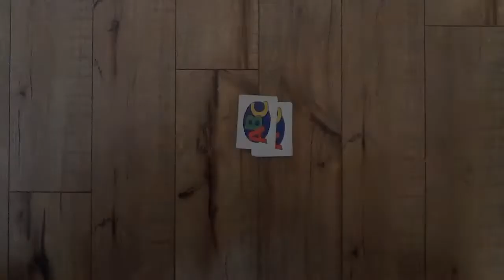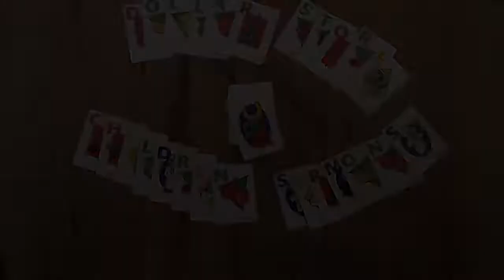Dollar Store Children Sermons - December 9th, 2018 - 2nd Sunday of Advent - NL